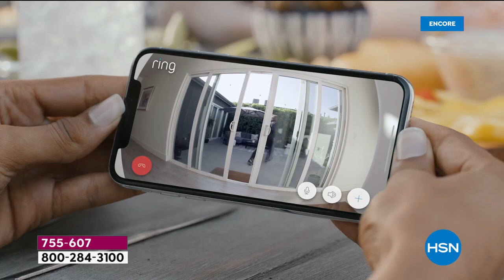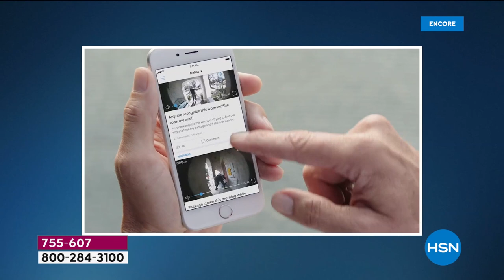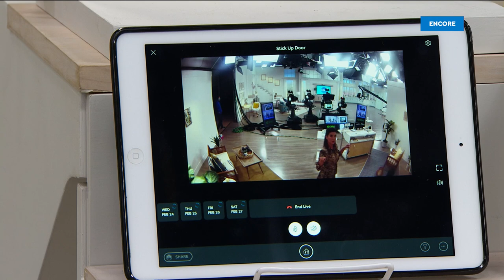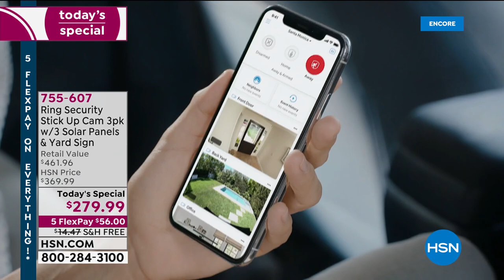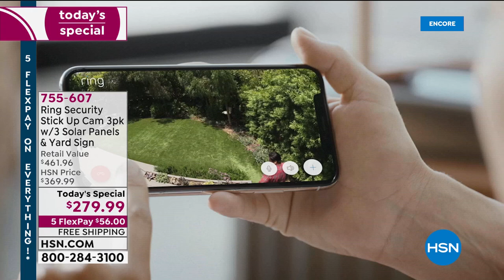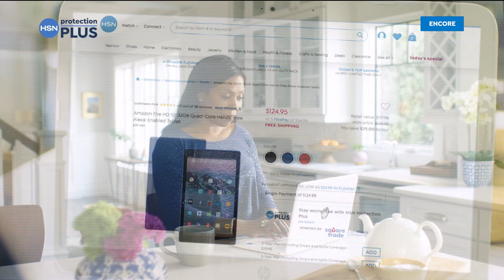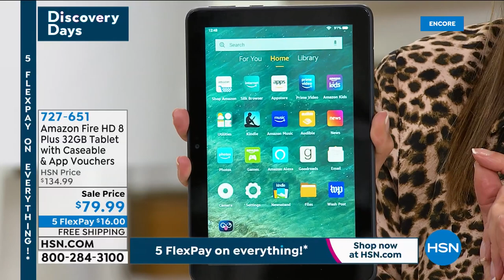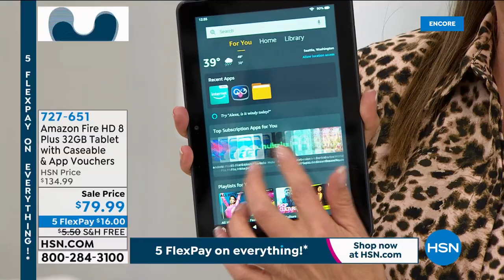HSN | Smart Home featuring Ring 02.27.2021 - 03 AM